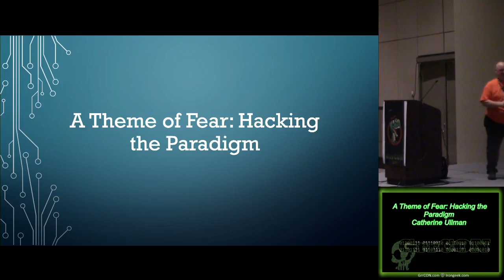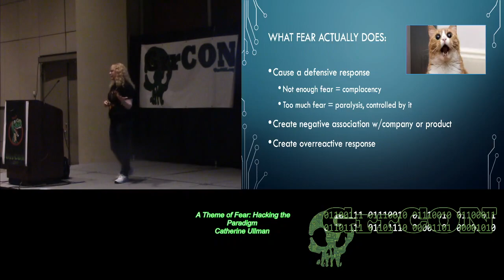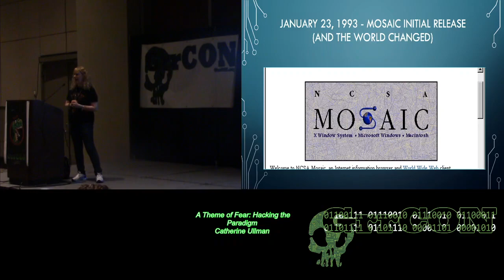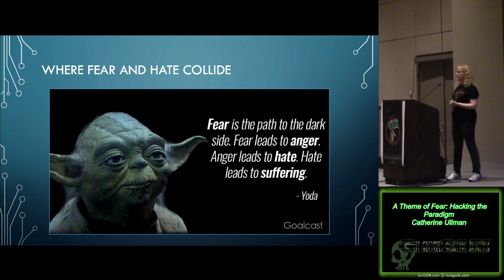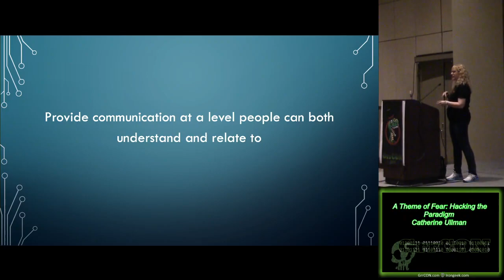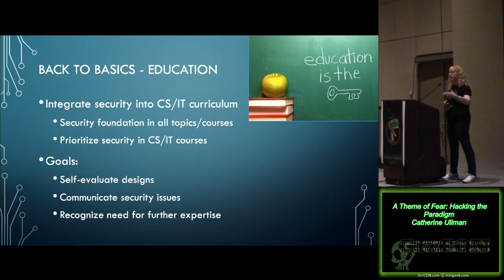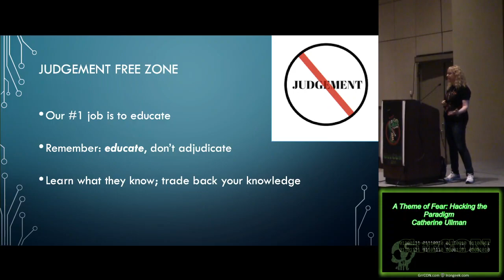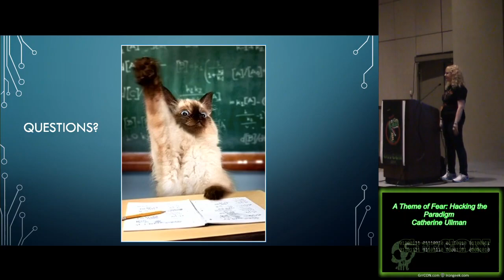GrrCON 2019 2 05 A Theme of Fear Hacking the Paradigm Catherine Ullman